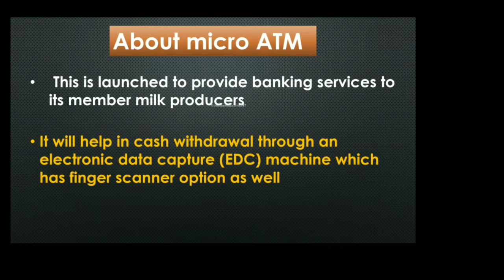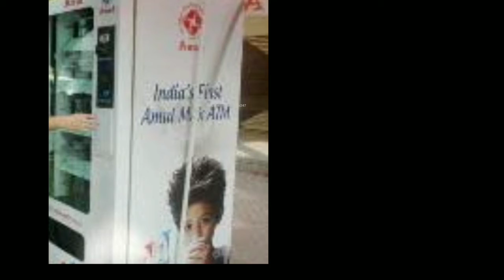AMUL | Dairy Farmers | ATM service | first in India | New launch | Villages | Gujarat | Federal bank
Hello dosto,

Aaj hum aap ke liye laaye hain, Competative Exams preperation main kaam aane waali video, most important question series ko playlist main check zarur karein, current affairs, 2021 playlist main aap check kar sakte hain aur saare given exams main useful hai